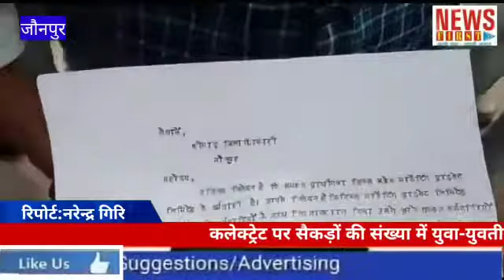कलेक्ट्रेट पर सैकड़ों की संख्या में युवा-युवतीयों ने ठगी की शिकायत की